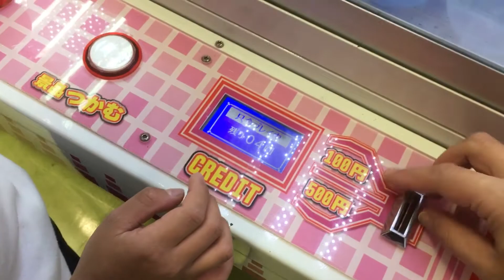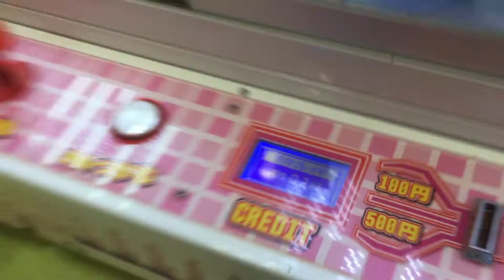小学1年生によるUFOキャッチャー！ポケモンのアチャモを狙う！